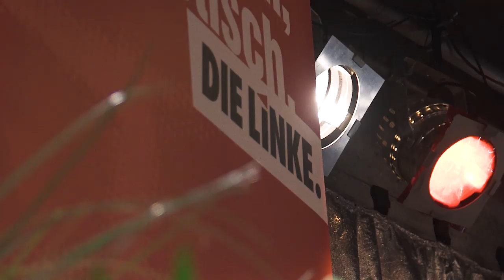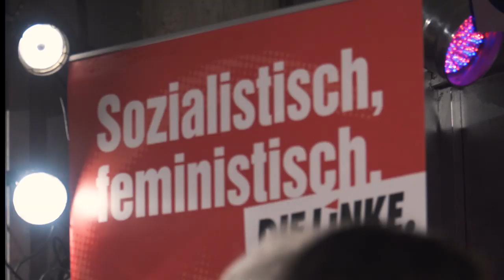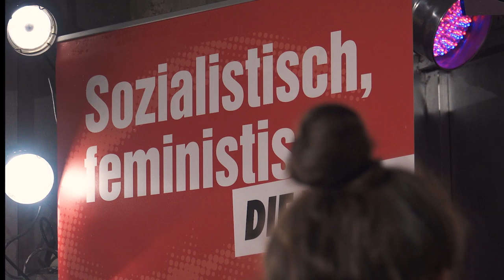Clara-Zetkin-Frauenpreis 2020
Anlässlich des Frauentages 2020 vergab die LINKE in diesem Jahr zum zehnten Mal den Clara-Zetkin-Frauenpreis, mit dem herausragende Leistungen von Frauen in Gesellschaft und Politik gewürdigt werden. Die diesjährige Preisträgerin des Clara-Zetkin-Preises ist die Fraueninitiative in Torgau (FIT): Der Frauengeführte Verein betreibt die einzige Notwohnung für Opfer von häuslicher Gewalt in Nordsachsen. Er begleitet Frauen bei Behördengängen, unterstützt sie bei der Jobsuche oder bei der Kinderbetreuung. FIT bietet Frauen und Mädchen Hilfe zur Selbsthilfe.

Den Ehrenpreis für gesellschaftliches Engagement erhielt die Rapperin Sookee, die seit mehr seit 15 Jahren mit mittlerweile sechs Alben, mit unzähligen Kollabos, Auftritten bei öffentlichen Podien, an Universitäten und in Workshops Räume, die gesellschaftliche Veränderungen voranbringen. Als Musikerin und Aktivistin engagiert sie sich zudem als bekennende Antifaschistin für zahlreiche Initiativen.